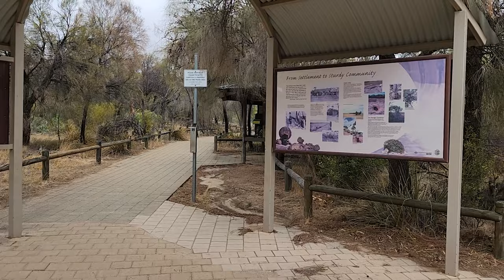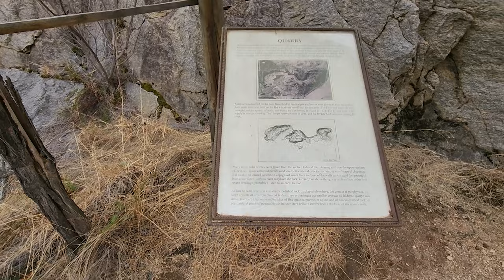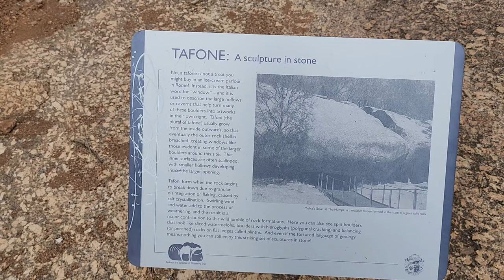2700 Million Years old Tourist Attraction Hyden Wave Rock In Western Australia in 4K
Wave Rock is a natural rock formation that is shaped like a tall breaking ocean wave. The "wave" is about 15 m high and around 110 m long. It is a multi colour granite cliff and an historic area for indigenous Australians. It has been rounded by weathering and water erosion, undercutting its base and leaving a rounded overhang. Water from springs active in the wetter months runs down the cliff face, dissolving and re-depositing chemicals in the granite, leaving red, brown, yellow and grey stains of carbonates and iron hydroxide.  Its age has been estimated at about 2700 million years.
Hyden Rock is located in the wheat belt region of Western Australia, 350 km south-east of Perth.  Hyden Rock also has other attractions such as Mulka’s Cave and Hippos Yawn. The town of Hyden was established in 1922 and named after a sandalwood cutter named Hyde who lived near Hippo’s Yawn. The rock was originally called Hyde’s Rock but a printing error by the Lands Department changed it to Hyden Rock.